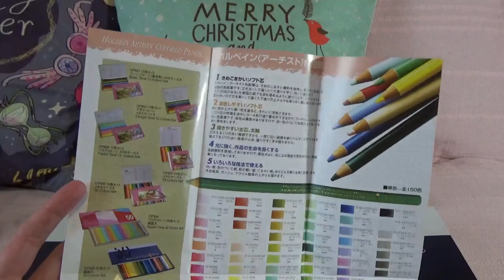Haul Art Coloriage & Comment se procurer les Holbein⭐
150 crayons Holbeins

Retrouvez-moi régulièrement en live sur TWITCH (les jeudi, vendredi et dimanche principalement, un live peut aussi démarrer à n’importe quel moment !) N’hésitez pas à suivre gratuitement la chaîne en cliquant sur le petit cœur en haut à droite ❤️ Une notification vous sera alors envoyée pour chaque début de live.

Retrouvez dans ma boutique AMAZON
    • Mes jeux de société
    • Du matériel photo et vidéo

Pour ceux qui souhaitent soutenir ma chaîne :
Mon UTIP pour faire un don et soutenir mes chaînes YT & TWITCH

Ce que je porte dans cette vidéo :
    • Palettes pour les yeux
    • Rouge à lèvres
    • Vernis à ongles transparent Mavala

Je filme avec la caméra Sony HDR-PJ410 et je monte mes vidéos avec Wondershare Filmora9.

BONS PLANS :
IGRAAL : Economisez sur vos achats en ligne (cashback jusqu’à 40% chez tous les marchands du net). Lien de parrainage